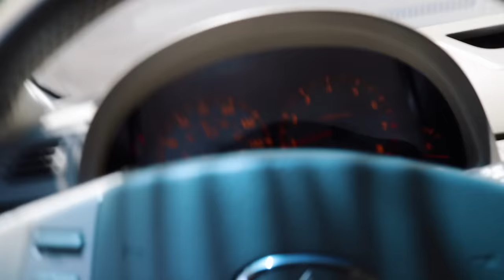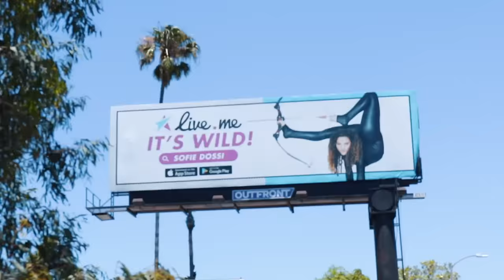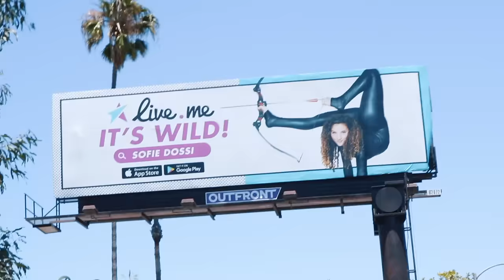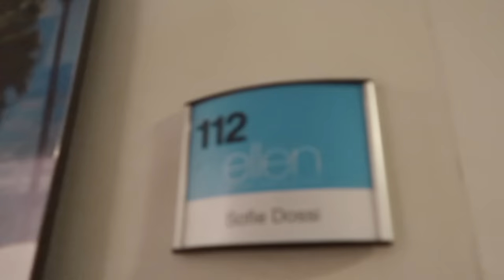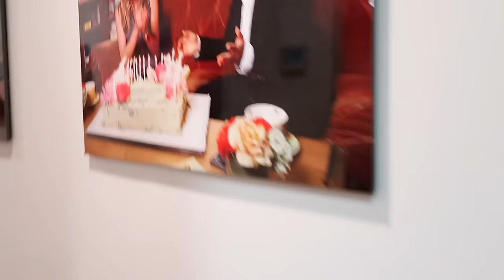I SCARED ELLEN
Sofie is a self-taught contortionist, hand balancer, aerialist. 2016 America’s Got Talent Golden Buzzer Contestant & FINALIST